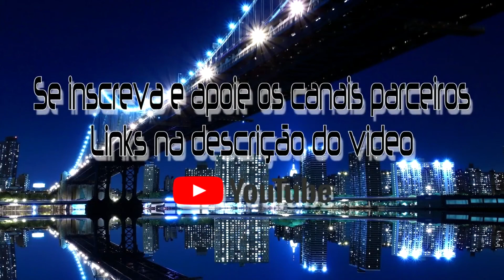Into The Night 30.10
Set Into The Night - 30.10

Tracklist:

01. Tommy Baynen - Wave Behaviour (Extended Mix)
02. BOg, 19_26 - 22 Police [ATLANT]
03. Enrico Sangiuliano - Moon Rocks Drumcode
04. Aaron Amihere - Prominence (Original Mix)
05. Ahmed Helmy - Founder (Extended Mix)
06. Anton Trian - Pacific (Extended Mix)
07. Push - Universal Nation (Orjan Nilsen Remix)
08. Armin van Buuren vs Shapov - Our Origin (Extended Mix)
09. Airbase - Escape (Sunny Lax Extended Remix)
10. Abstract Vision, Holbrook & SkyKeeper - Magnitude (Extended Mix)
11. Marlo - Hoogenbanger
12. Age Of Love – The Age Of Love (Charlotte De Witte & Enrico Sangiuliano Remix)
13. Andrew Rayel - 550 Senta (Epic vs. Aether Intro Mix - DJ Aeglos Edit)
14. Jorn van Deynhoven - Headliner (Original Mix)
15. ATB - Gentle Melody (Full Original Mix)
16. Maarten De Jong - X2 (Extended Mix)
17. Maarten De Jong - Alone (Extended Mix)
18. Saltwater - The Legacy (ReOrder Remix)
19. Charlotte de Witte - Doppler (Original Mix)
20. Alex M.O.R.P.H. - Godspeed (Extended)
21. Ahmed Romel - You Never Know (Extended Mix)
22. Kent Brockmen - Dont Look Behind
23. Armin van Buuren - Turn It Up (Lyrics)
24. Atti Master, PUNK JUNGLE - Black & White (Original Mix)
25. Vincent De Moor - Fly Away (Full Vocal Version)
26. Armin van Buuren - Sail (Original Mix)
27. Log_One & DJ Wragg - Creatures
28. Markus Schulz & HALIENE - Tidal Wave (Will Atkinson Remix)
29. GAIA-X - Unavoidable Attraction (Original Mix)
30. Andrea Ribeca - Overhead (Extended Mix)
31. Airbourne9 - Novaya Zemlya (Original Mix)
32. Drival - Mandala (Extended Mix)
33. Inrayzex - Ghost (Extended Mix)